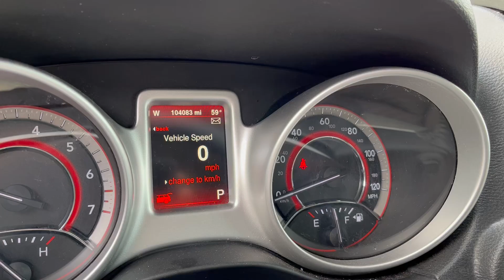2010-2019 Dodge Journey Chrysler 2.4L Engine for sale - Runs Great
We have a 2.4L engine for sale from a 2014 Dodge Journey, it has 104,083 miles

Fits 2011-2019 Dodge Journey, 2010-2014 Dodge Avenger, and 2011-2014 Chrysler 200, all with the 4 speed automatic transmission.

Runs great!

Ridge Road Auto Parts
117055